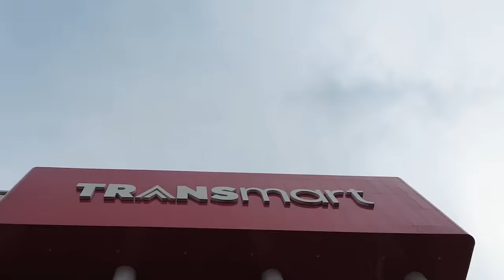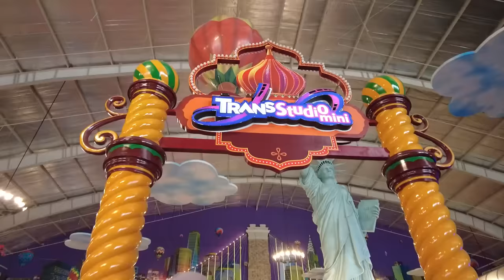LEIKA DAPET JUARA 1, LOMBA SEPATU RODA 😍😍